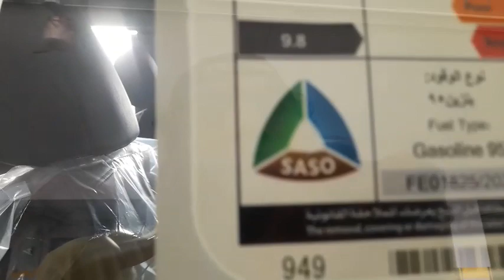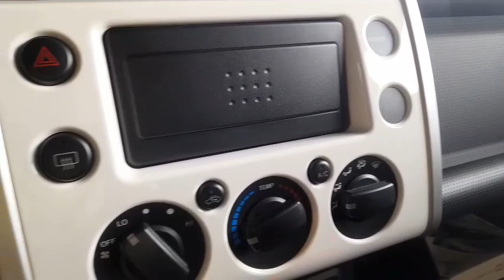FJ CRUISER MODEL JEEP TAHUN 2023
Fj cruiser model jeep tahun 2023 mobil Toyota khusus fj cruiser kebanyakan digunakan oleh kepolisian karna fj cruiser ini bandel di jalan bagus dan bandel di padang pasir.